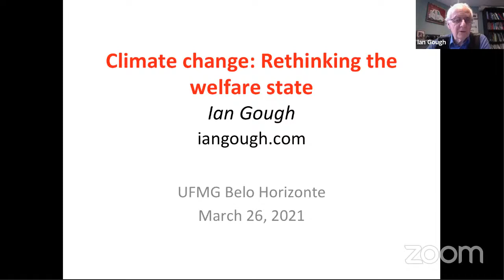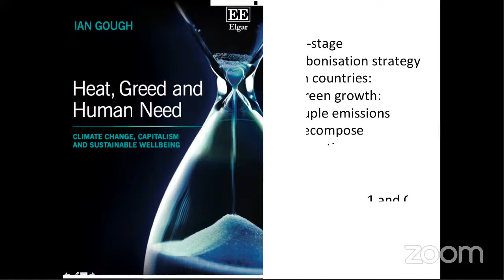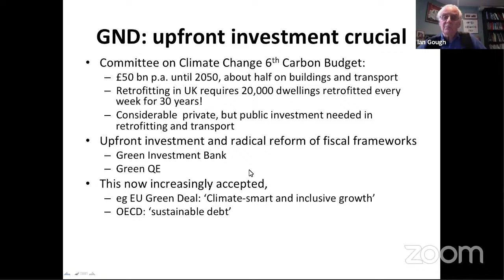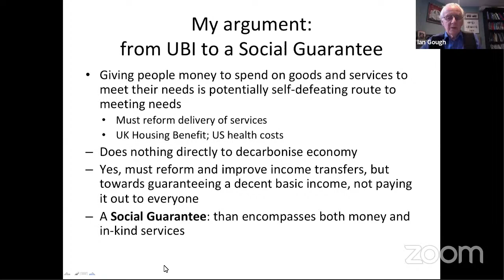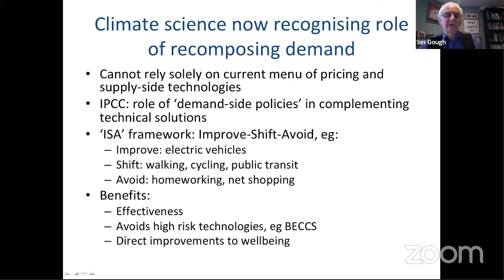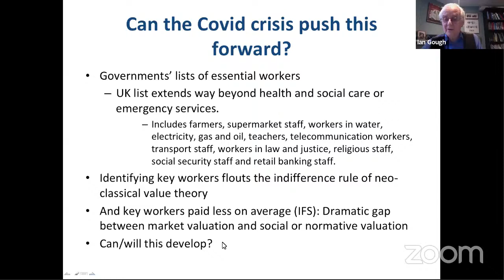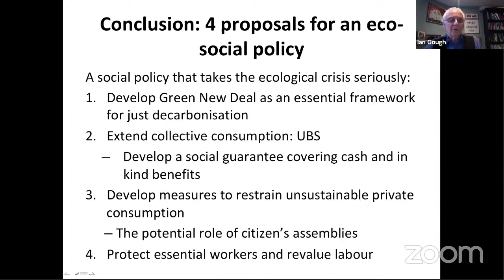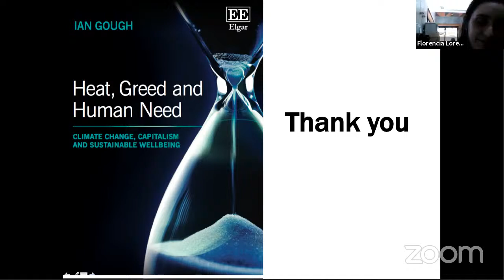SCP || CLIMATE CHANGE: RETHINKING THE WELFARE STATE? - Ian Gough (London School of Economics)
Professor visitante do Center for the Analysis of Social Exclusion e associado do Grantham Research Institute on Climate Change and the Environment, ambos na London School of Economics. É Professor Emérito da Universidade de Bath. Seu último livro é "Heat, Greed and Human Need: Climate Change, Capitalism and Sustainable Wellbeing" (2017). Dedica-se, agora, a um conjunto de questões que incluem serviços básicos universais, renda máxima, teto de consumo e trabalho não-essencial versus trabalho essencial.